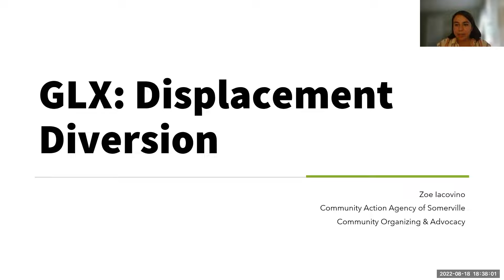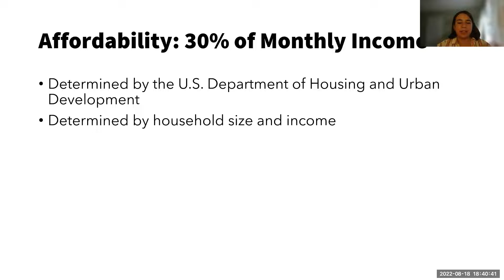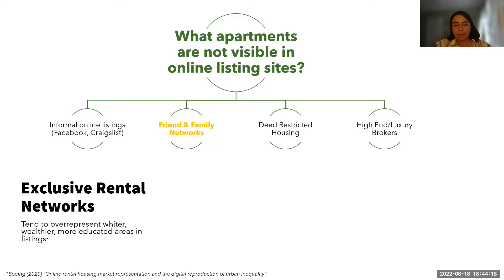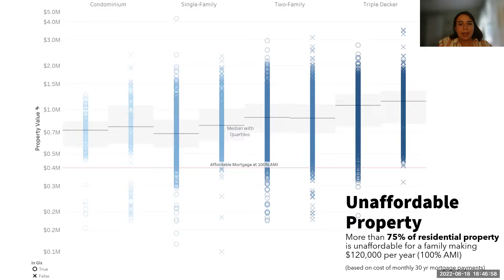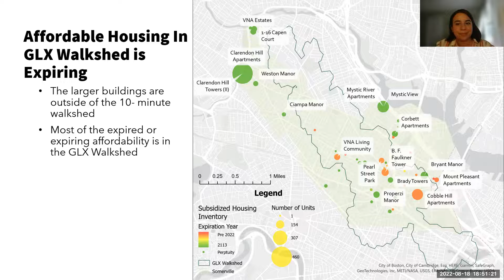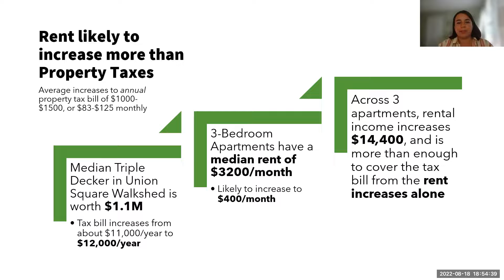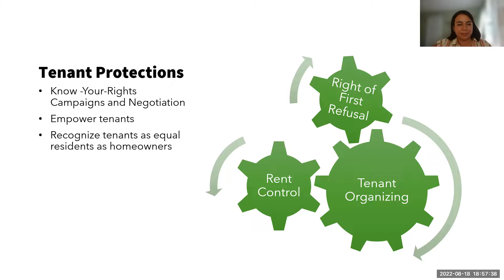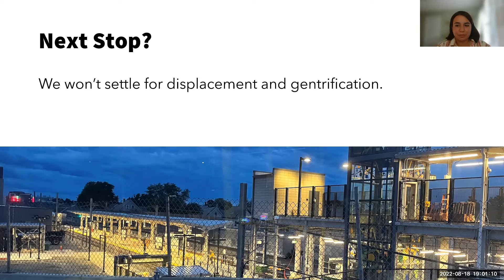GLX Diversion and Displacement Research Presentation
During summer 2022, lifelong Somerville resident and Harvard Graduate student, Zoe Iacovino, interned with the Community Action Agency of Somerville (CAAS) Community Organizing and Advocacy (CO&A) program. She researched the impacts of the MBTA Green Line Extension on the Somerville housing market, especially as it accelerates displacement of low-to-moderate and immigrant renters. Drawing upon initial research published by the Metropolitan Area Planning Council (MAPC) in 2014, Zoe shares a pathway of what's possible if Somerville and the region commit ourselves to stronger tenant protection policies and organizing to prevent the displacement crisis from being fully realized.